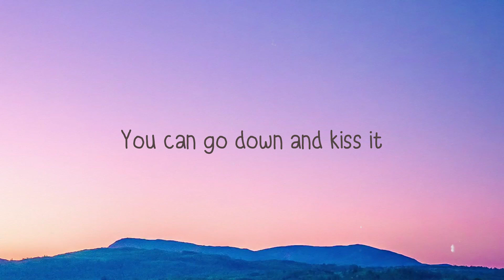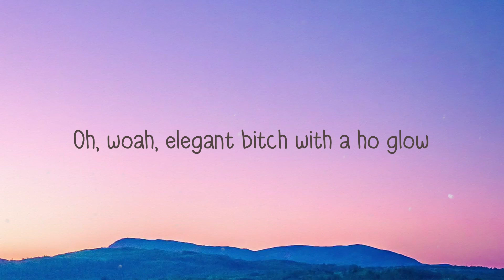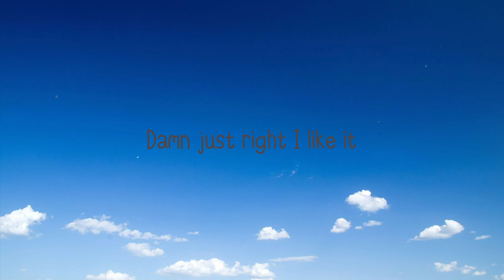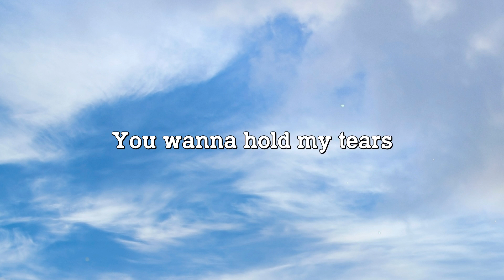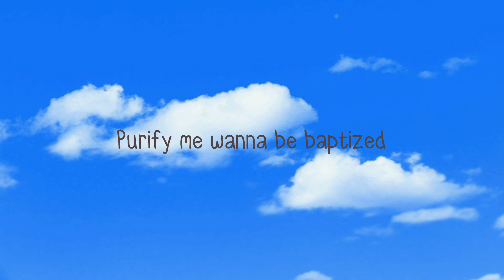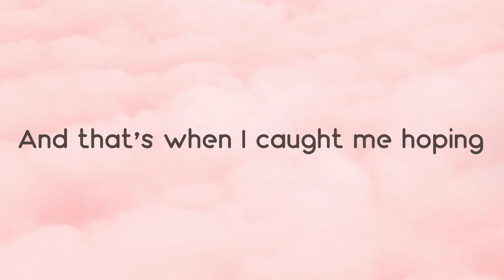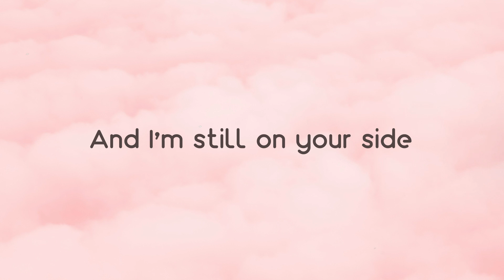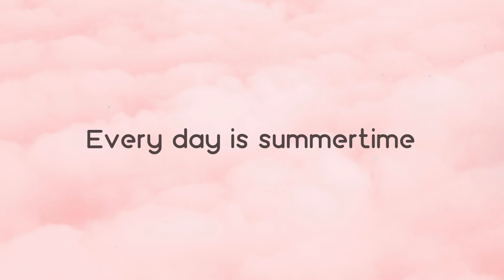Super Freaky Girl - Nicki Minaj (Lyrics Video) 💝